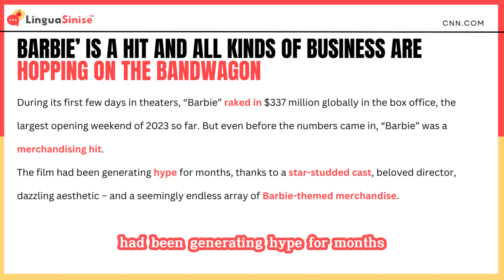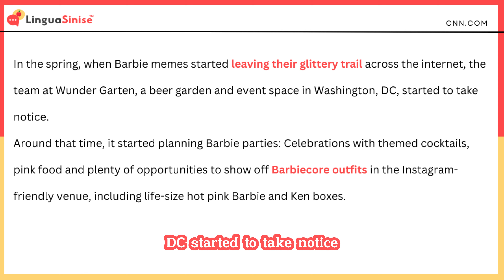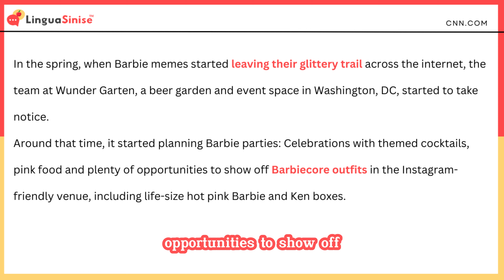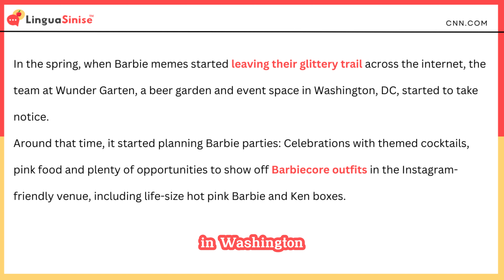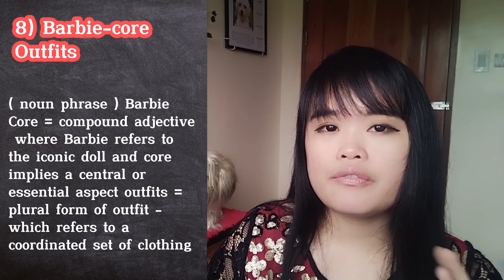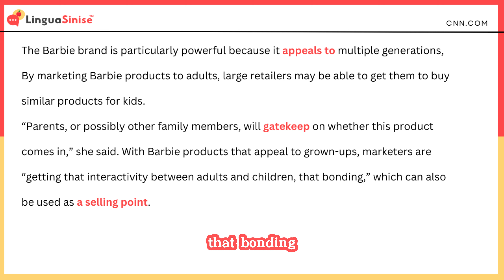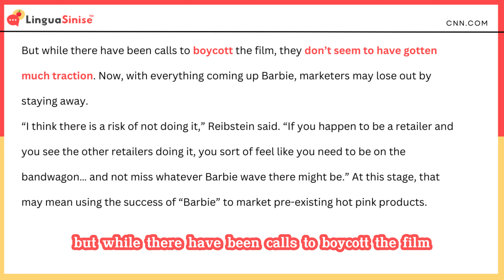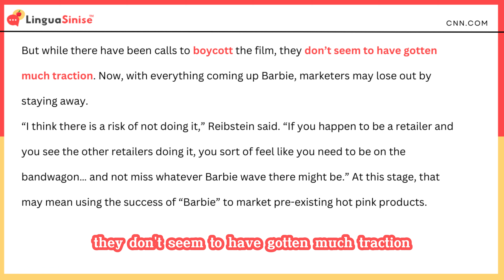Advanced English Vocabulary: from news article ( 13 Advanced words + phrases to improve vocabulary )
In today's exciting lesson, we'll dive into an engaging news article about the blockbuster film 'Barbie' and the fascinating world of merchandising that surrounds it. As always, we'll explore key vocabulary words and phrases from the article, break down their meanings, provide you with real-life contextual understanding, and equip you with example sentences to boost your English proficiency.

I hope this free English lesson will help you talk fluently in your next English conversation.

⌚ NOTE: Watch and learn the new vocabulary and phrases from this video and jot them down in your vocabulary notebook. To activate these new words, use them in your next English conversation with a speaking partner or an English teacher.

Good Luck on your English learning journey! 🍀

NEW HERE?

Hi there! 👋🏼 I’m Gretchen!

You can call me Chen. I’m an educator, RN, and business owner, but I’ve always had big goals. My goal is to help intermediate English learners of all ages improve their English level from Intermediate to advanced.

I upload videos that will help you learn and improve your English vocabulary as well as help you pronounce and understand English expressions and phrases.

I hope you enjoy these English lessons!

happy learning,

Gretchen